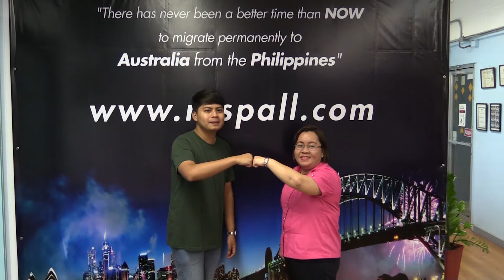We are happy to congratulate Jon Christian Zuniga who have secured a visa grant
A VISA GRANT... is the result on how to migrate to Australia from the Philippines as a skilled professional. Jose Respall is a highly qualified and experienced Registered Migration Agent, who specializes in migration to Australia from the Philippines ONLY and has helped thousands of Filipinos since 1999. He explains his exclusive "5-Step SkillSelect Visa Application" to Filipino professionals aspiring to migrate permanently and nailing their dream job or career in Australia - a system and methodology which makes the application process easier to understand, lodge and secure their visa, like this VISA GRANT HOLDER EXPERIENCED. Mabuhay!